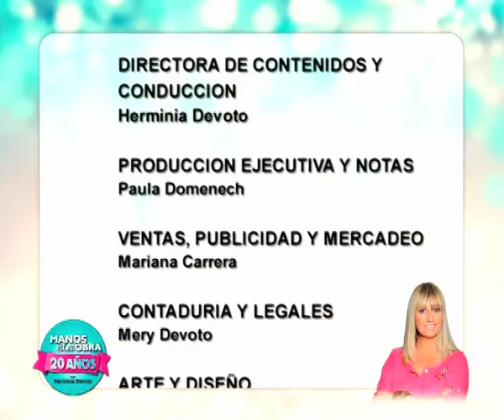Como hacer flores con globos - Centros de mesa - Decoracion con globos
Maricel Merigo hace centro de mesa con globos.